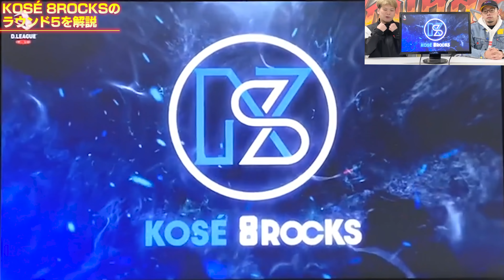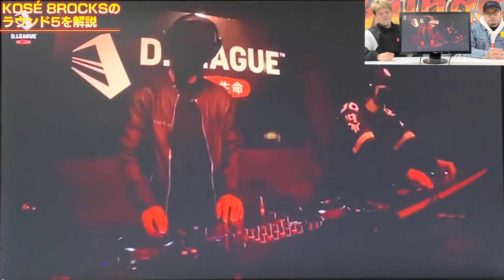【物申す!!】プロが語るヤバすぎるダンスショー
Dリーグ解説and応援企画！
今回はドラゴン＆シュウバンが解説！！

1月10日に開幕した世界初のダンスのプロリーグ「Dリーグ」！
参画しているチームで唯一のブレイクダンスオンリーのチーム「KOSÉ 8ROCKS」を是非応援よろしくお願いします！

次回ROUND6は3/22（月）の19時から生配信！！

みんなもＤリーグアプリをダウンロードしてＤリーグを盛り上げよう♪

★楽曲提供
OMATA THE MANIAC (臼井企画)